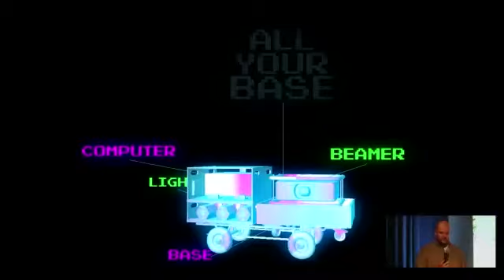LVR-Kulturkonferenz 2021, Max Schweder: ALL YOUR BASE. Digitale Kunst, mobil, hybrid und barrierearm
Shortcut von Maximilian Schweder und anschließende Fragerunde mit Dr. des. Tobias Hartmann, moderiert von Ninia LaGrande

Mitschnitt des Streams der LVR-Kulturkonferenz vom 28. Juni 2021 (leicht gekürzt):

ALL YOUR BASE ist eine mobile Medienkunst-Installation, ein Tactical Tool für spontane, zugängliche audiovisuelle Medienkunst im urbanen Raum: Alles was für interaktive, audiovisuelle Medienkunst benötigt wird, wird mobil gemacht. Der Shortcut fragt danach, warum uns Zugänglichkeit so wichtig ist und wie wir sie in die Tat umsetzen? Entwickelt und realisiert wird ALL YOUR BASE vom Künstlerduo CYLVESTER (Dr. des. Tobias Hartmann & Max Schweder) mit dem Projektpartner urbanana im Rahmen des CityLeaks Urban Art Festival 2021.

Vita:
Max Schweder ist Musiker, Performer und Multimedia-Artist. Er ist Alumni der Akademie für Theater und Digitalität Dortmund und aktuell Fellow der Kunsthochschule für Medien Köln sowie des Royal Conservatoire Antwerpen (BEL). Schweder hat am ArtEZ Conservatorium in Arnhem und der Hochschule für Musik und Tanz Köln Jazz-Saxofon und Musikproduktion studiert. Für die internationale, inklusive und interdisziplinäre Performing Arts Company Un-Label arbeitet er als Musiker, Performer und Technologist, veröffnentlicht als Strange Attractor seine Musik und realisiert reaktive audiovisuelle Kunstprojekte.